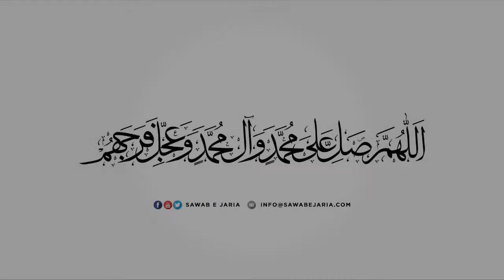Maulana Syed wasi haider Zaidi | Masail e roza ambiyah as ka ikhlaq aur quran|8thApr22 [SawabeJaria]